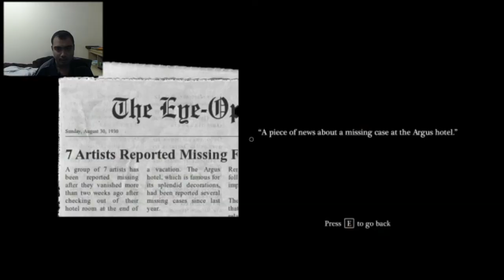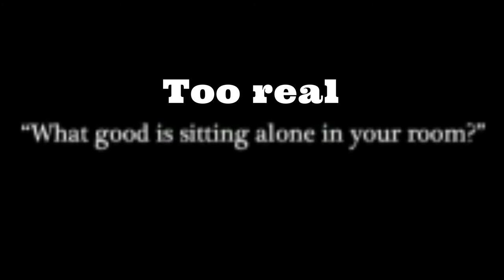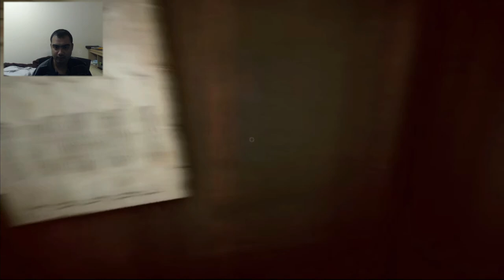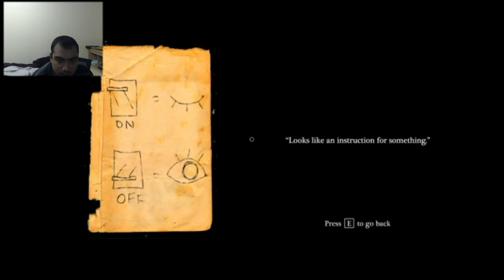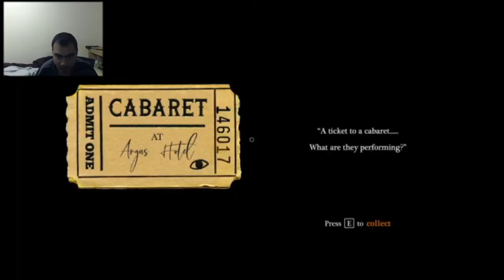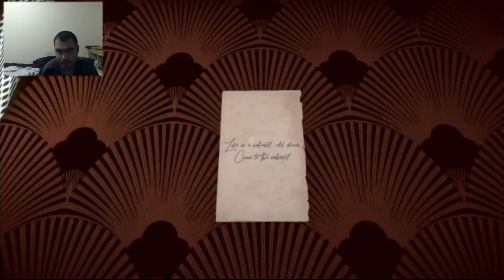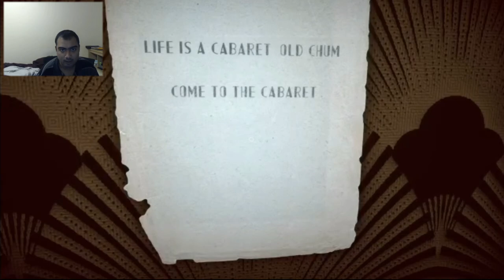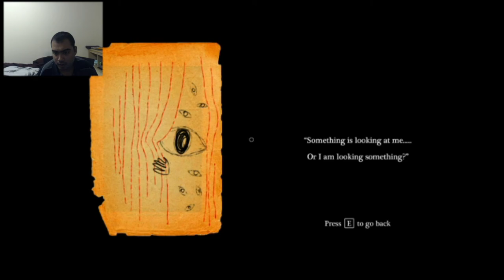This Game Was Just Weird